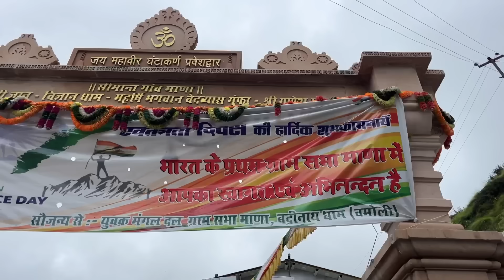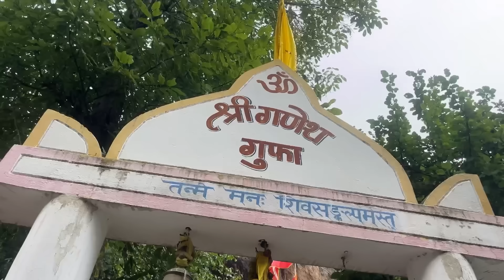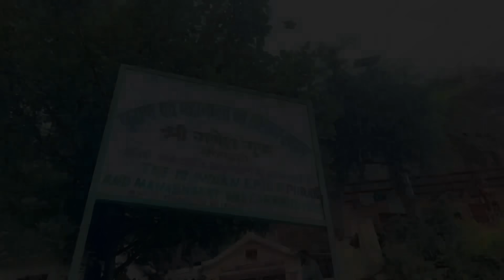भारत के प्रथम गाँव में गये आज😍पांडव यहीं से स्वर्ग गये थे 😲Sajwanvlog||Monikasajwan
if you like it please make sure you  have *"